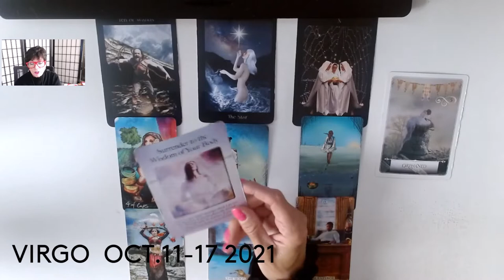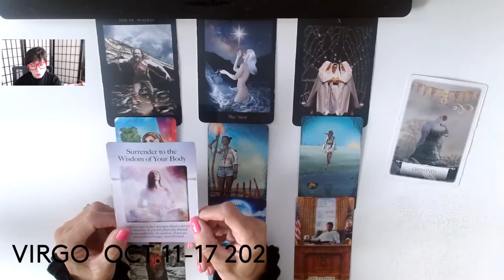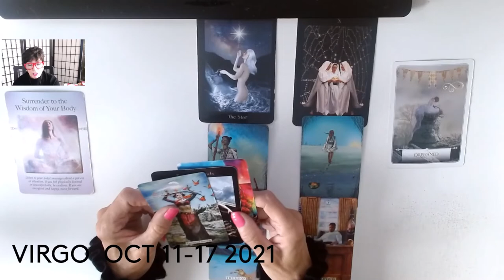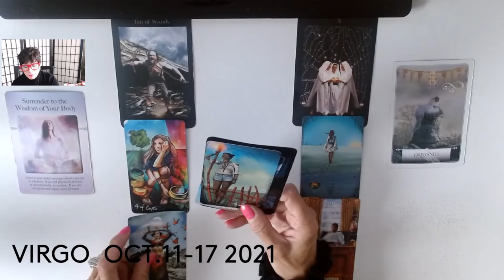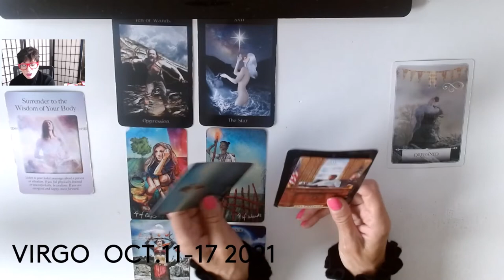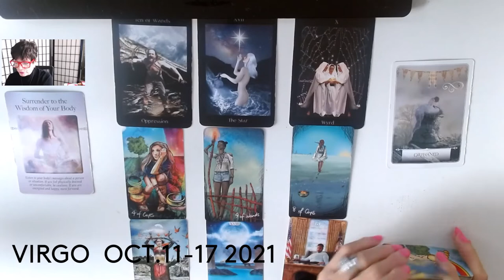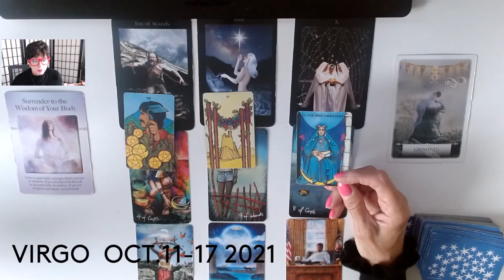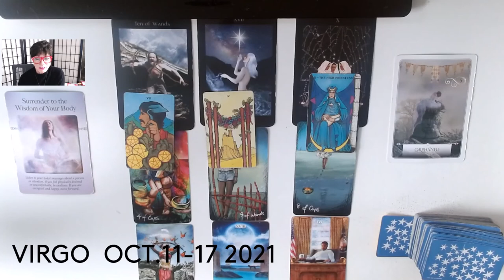VIRGO * RISING ABOVE CHALLENGES ! CEARING OUT THE DEBRI ! OCT. 11- 17 2O21